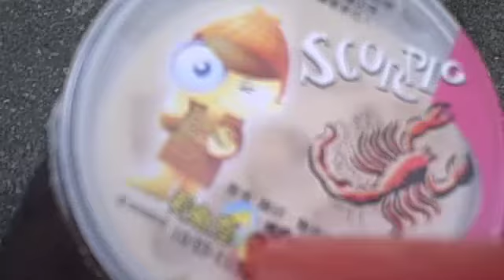VLOG: tring Bubble tea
VLOG: my 1st Green Bubble tea (xtra bubble/xtra sugar)